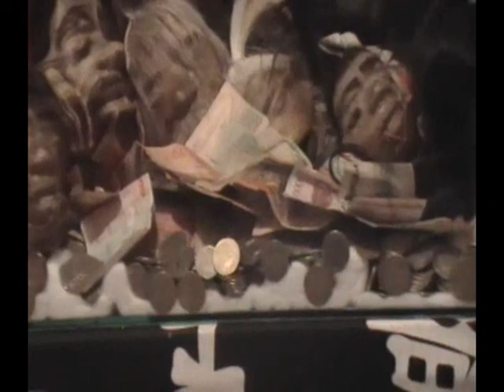BRUJO BOGOTA NATGEO (PARTE2) ESPIRITISTA PARAPSICOLOGO MENTALISTA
SOCIEDAD DE BRUJOS MUNDIAL TABOO 2014 TABU NUEVA TEMPORADA EL MAXIMO CUPIDO EL SECRETO DEL TRIUNFO CHAMAN NATIONAL GEOGRAPHIC CHAMAN SUB20 TOLIMA BRUJO CM& LA NOTICIA EL VENTILADOR CABLE NOTICIAS 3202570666 BRUJO DE MEXICO NAVIDAD PEÑALOSA BRUJO DE BRUJAS TESTIGO DIRECTO CHAMAN LLANERO BRUJO BOGOTA RCN CHAMAN RCN DC CUENTA DC CUENTA CANAL CAPITAL HAGOS chaman rcn curo toda clase de males de amor,suerte y salud PACTOS CON EL DIABLO BRUJ EN COLOMBIA SANTEYRUS BRUJO BOGOTA Cura para el alma padre chucho CACICA LLANERA BRUJO DE BOGOTA,BRUJO DE COLOMBIA brujo de estados unidos brujo de españa padre chucho